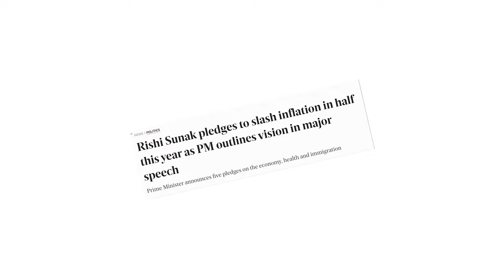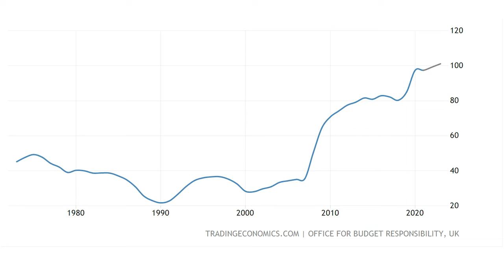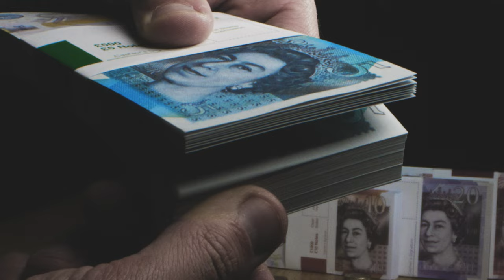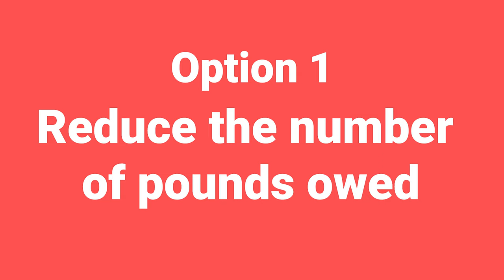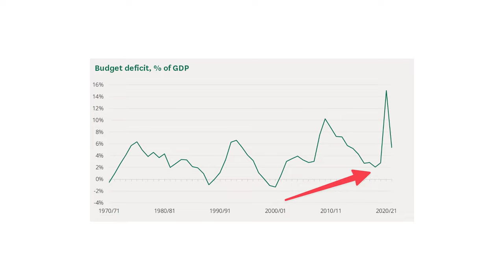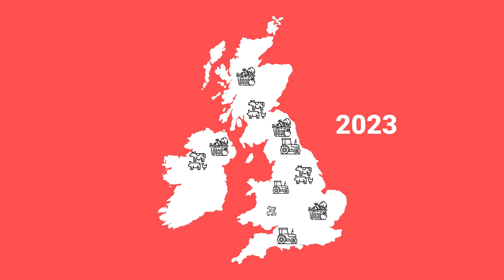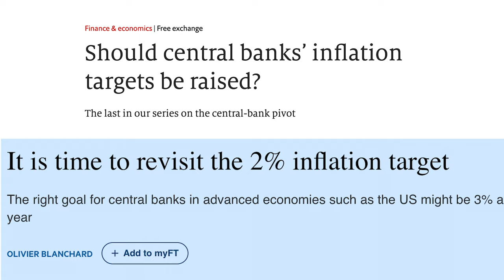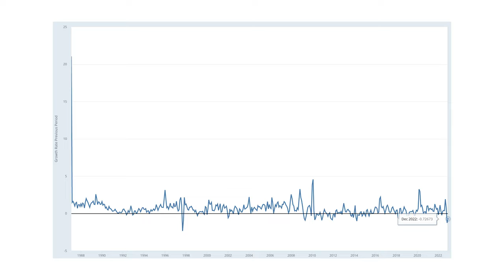How Inflation Affects You and Your Finances - Must Watch!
Everything is going up in price.

Your wages aren’t.

And it’s all down to our friend inflation.

Hit play to find out how to make your money go further.

0:00 – Intro

0:43 – Inflation is making you poor.

1:43 – Why Inflation is inevitable.

4:29 – What are the options.

7:09 – The Governments job

8:28 – What you can do about it.

12:44 - Outro